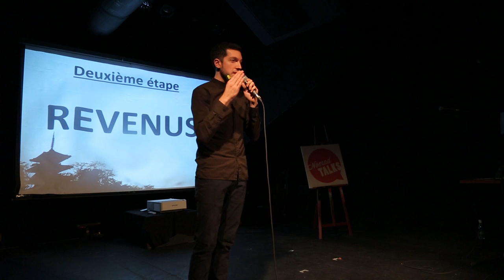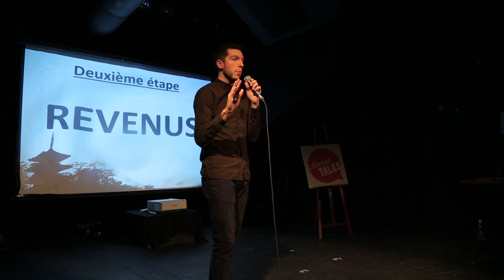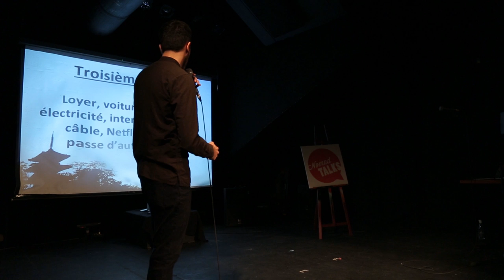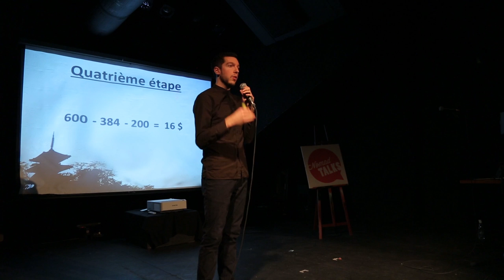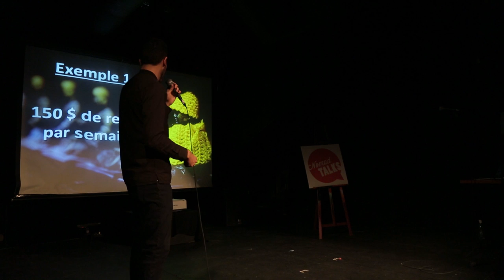Comment économiser 20 000$ en une année pour voyager | Karl-Philip Vallée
Voyager, ça prend de l'argent. Comment y arriver? En épargnant! Karl-Philip Vallée, journaliste, te donne tous ses trucs et ses recettes pour économiser pour voyager. Il a lui-même réussi à mettre de côté 20 000$ en une année avec un salaire de base.